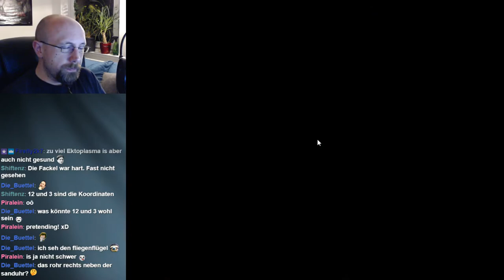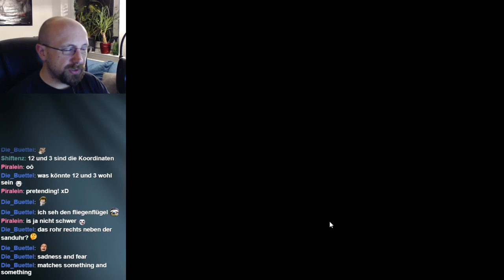Ich stieß das Tor zur Hölle auf - #06 THEATRE OF THE ABSURD [german]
Let's Play Theatre of the Absurd (Wimmelbild \o/)